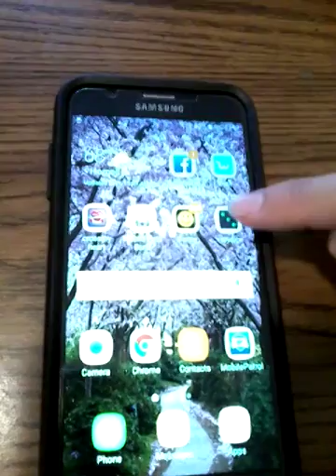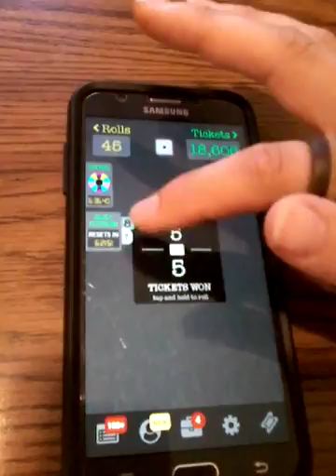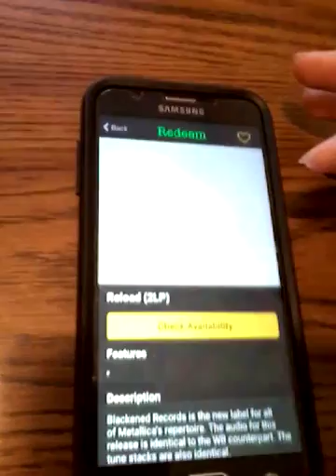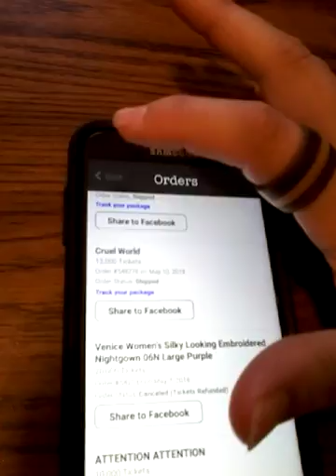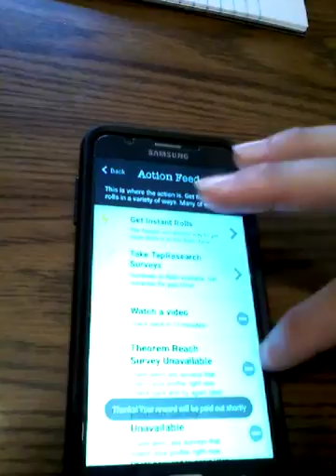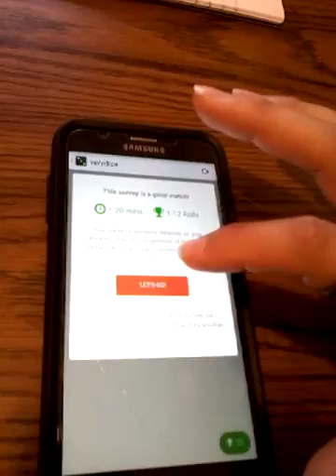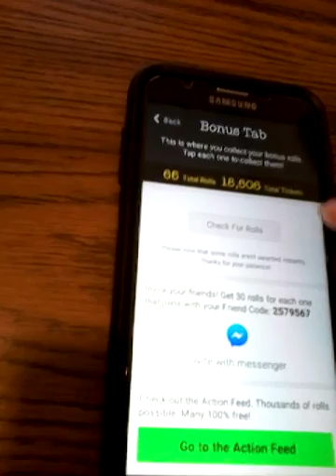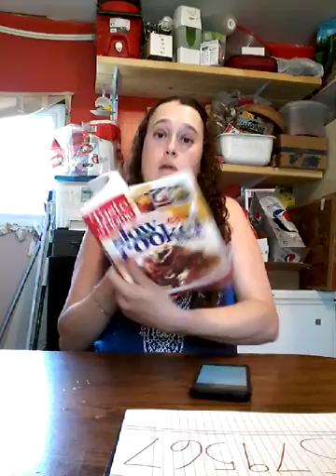verydice (Please read description)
2579567 Use my friend code please if you download the verydice game :) UPDATE: They have eliminated the 10-day bonus from this game just to let you know.